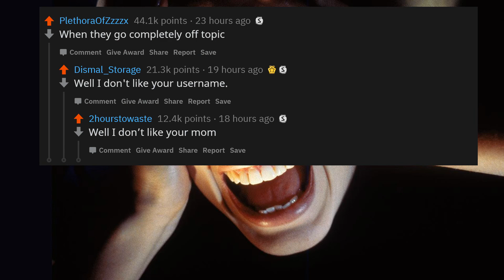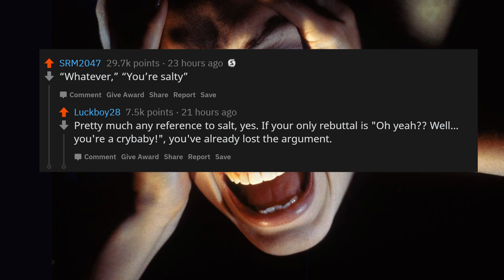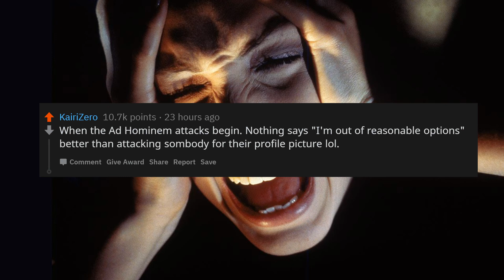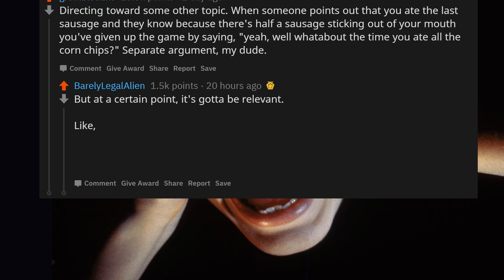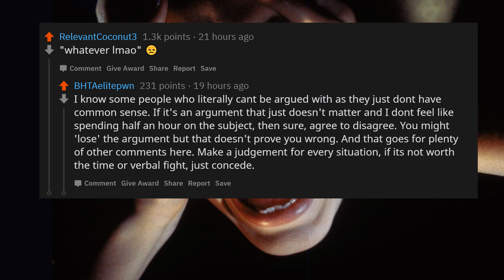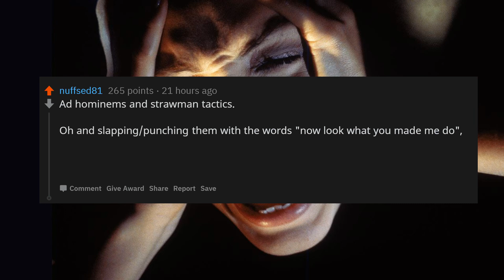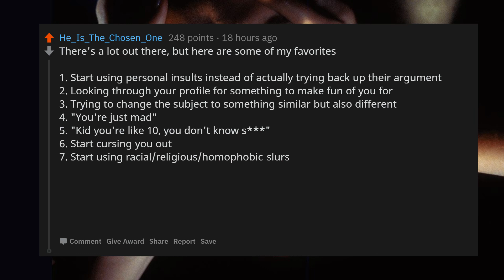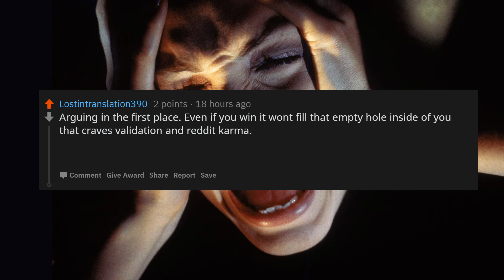What Screams "I Lost The Argument"? | Ask Reddit | Top Posts